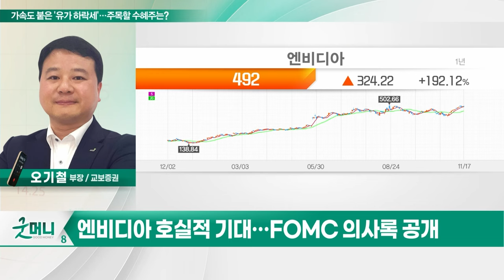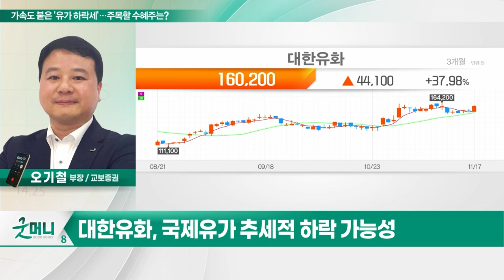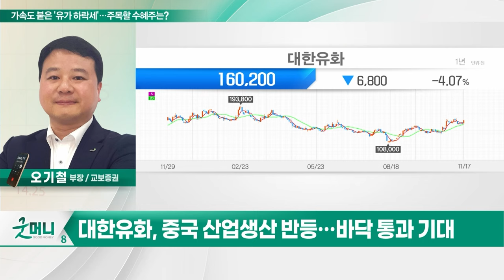대한유화(006650)... 가속도 붙은 '유가 하락세'... 주목할 수혜주는?_투자 인사이트 (20231120)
Q. 가속도 붙은 '유가 하락세'... 주목할 수혜주는?

- 국제유가 추세적 하락 가능성
- 중국 산업생산 반등.. 바닥 통과 기대
- PBR 0.35배로 저평가 구간
- 기관 18만주 순매수 등 수급 긍정적